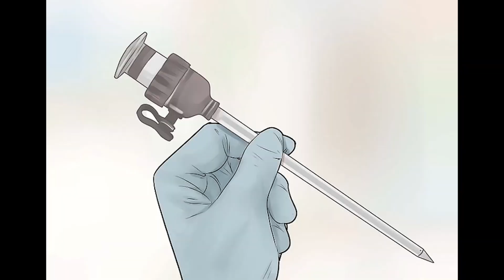The Belko Experiment (avec Deadwill) - LA PLACE DU MILIEU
REGARDEZ LA DESCRIPTION

Le film : The Belko Experiment de Greg McLean

Merci de soutenir votre chaîne, ça fait super super super plaisir vraiment.

JE COMPTE SUR VOUS pour partager la vidéo, en parler à tous vos ami(e)s. N’oubliez personne !

La Musique que j’utilise en fond de la vidéo s’appelle :
 Yesterday (Was So Nice Today) REMIX - Aquarian Dream
Par Ben Steven et Mohamadou DIOP

N’oubliez pas que la meilleur place au cinéma, c’est la Place du Milieu !

Merci d’exister.

Mo’